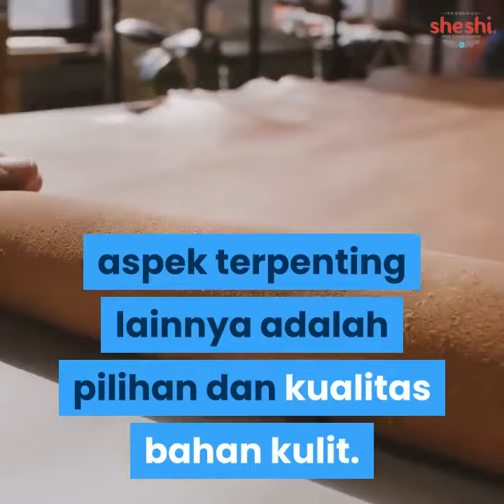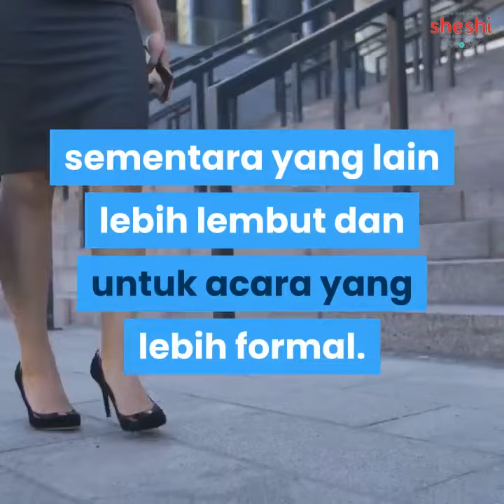Kenapa Anda harus peduli